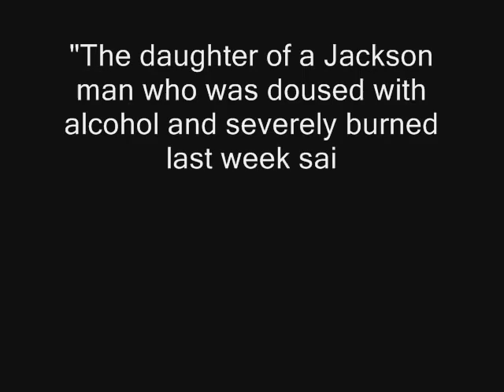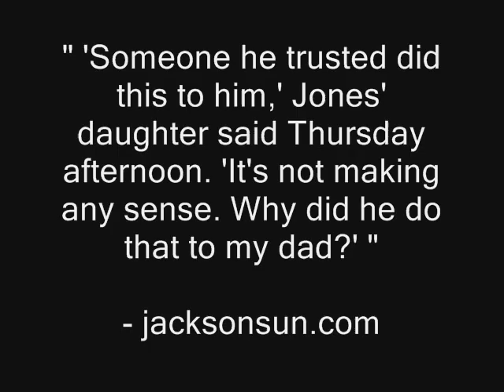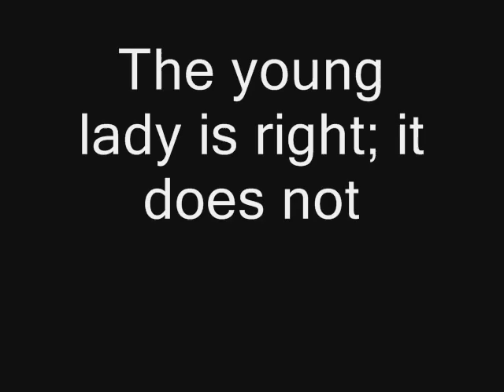Freddie Jones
Freddie Jones was set on fire by three men in Tennessee.